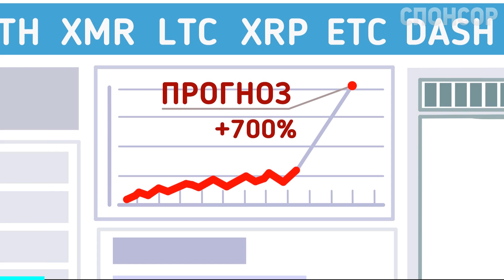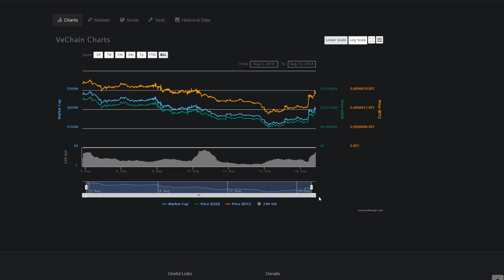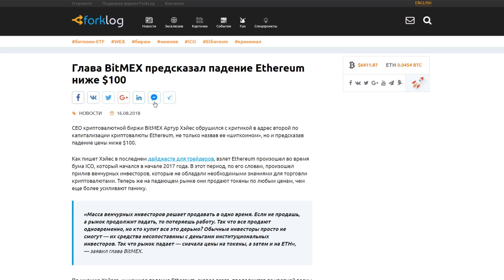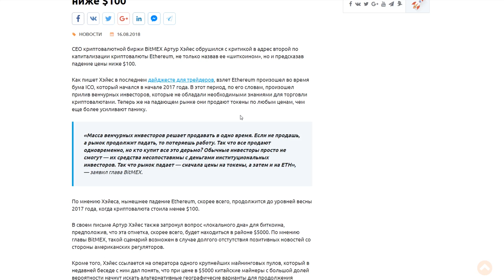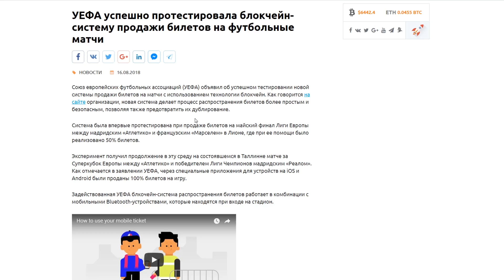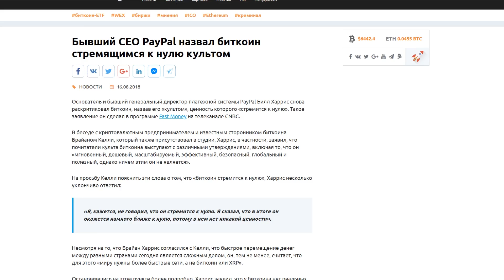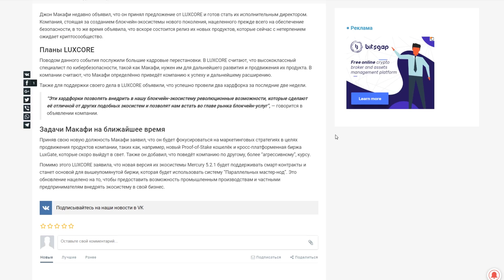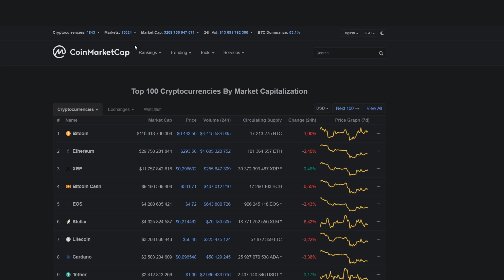Биткоин Пойдет Обновлять Дно? Есть Шанс для Роста 9000$ Август 2018 Прогноз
➤ Биткоин 5400$ или 9000$

❷ Глава BitMEX предсказал падение Ethereum ниже $100;
❸ CEO Pantera Capital: “Сейчас самое время набить свой криптопортфель”;
❹ УЕФА успешно протестировала блокчейн-систему продажи билетов на футбольные матчи;
❻ Неизвестные перечислили 18 тысяч биткоинов на один из адресов BitMEX;
❼ Джон Макафи возглавит LUXCORE.

➤ Розыгрыш альткоинов будет произведен в конце сентября - начало октября в прямом эфире на этом канале!